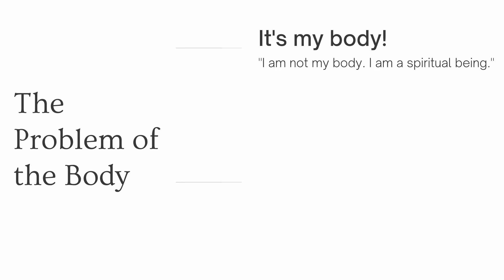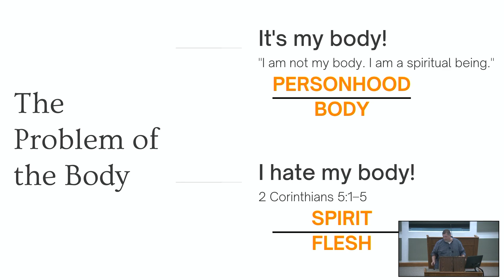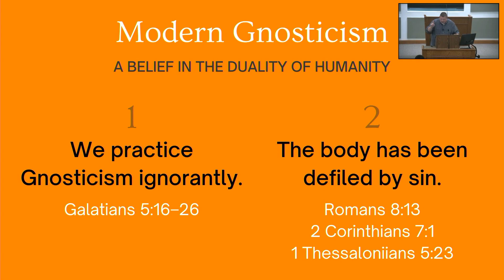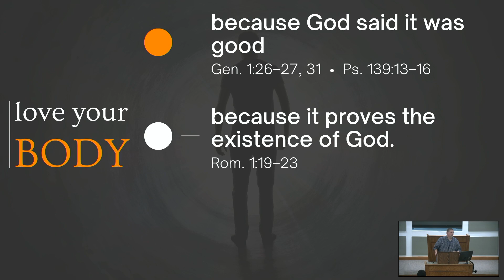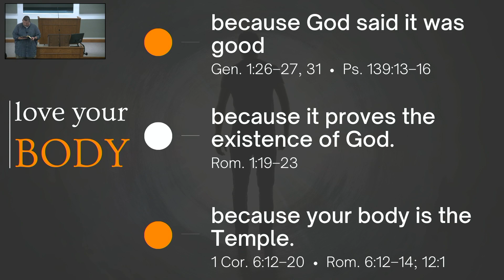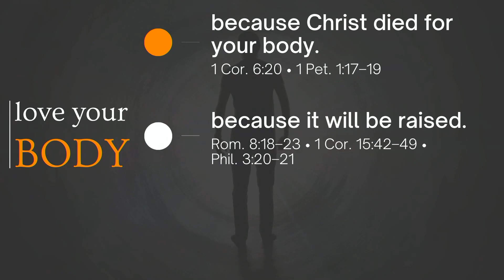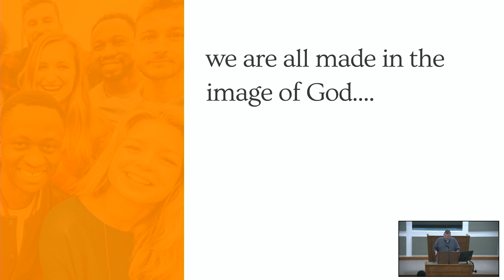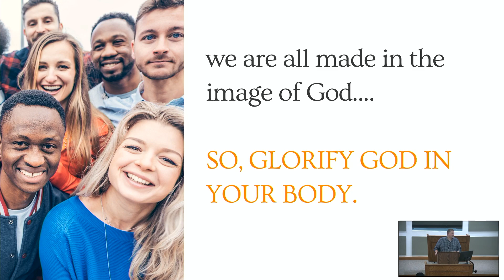Terry Francis: Our Mistaken Identity (Youth Lectures 2023) 3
"Our Mistaken Identity" was presented by Terry Francis during the "Finding Your Identity" series during the Youth Lectures at the Woodlands Church of Christ in Shenandoah, TX on August 5, 2023.